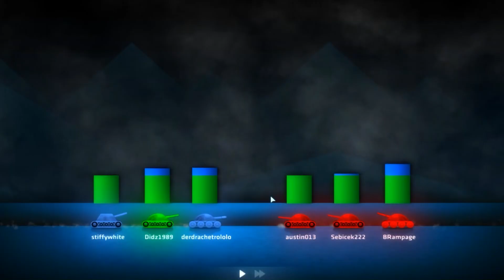SHELLSHOCK LIVE GAME PLAY!!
In this video, I will be playing a new game called "Shellshock Live" If you would like to see me play some more games like this, let me know in the comments!